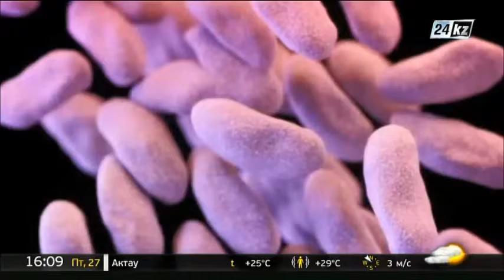АҚШ-та антибиотиктерге төтеп беретін микроб анықталды